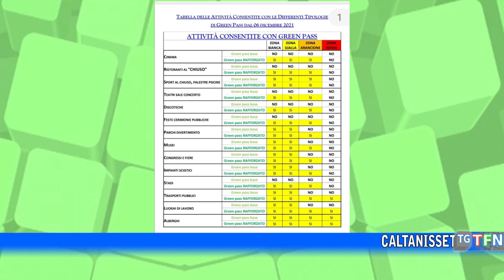Caltanissetta e Gela in zona arancione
Caltanissetta e Gela in zona arancione per 10 giorni intanto i sindaci della provincia restano su posizioni ferme rispetto alla non riapertura delle scuole